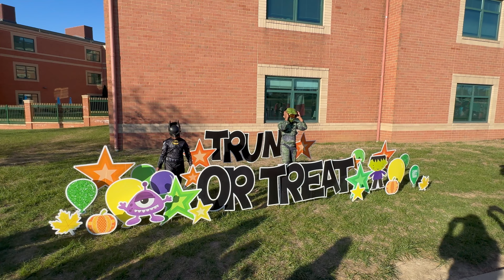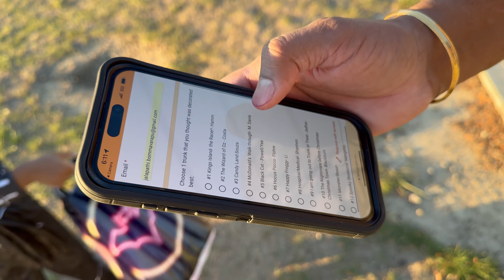Halloween Celebrations in USA